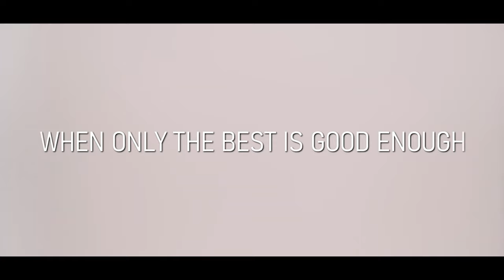Cinematic Intro, Outro, Promo Video Sample Works